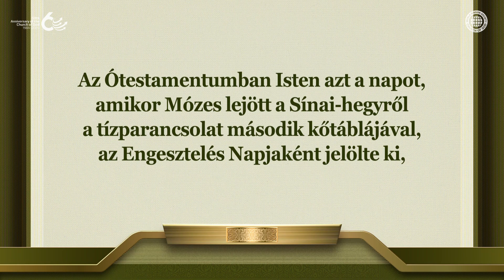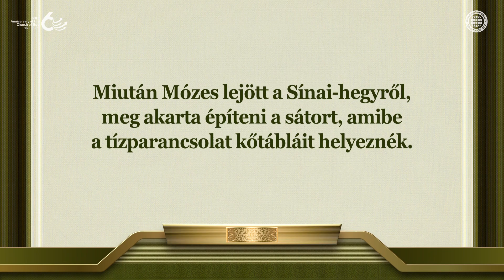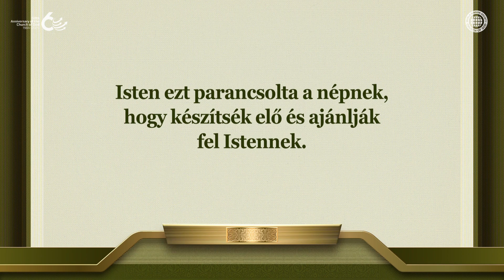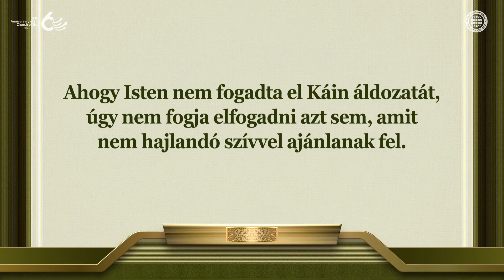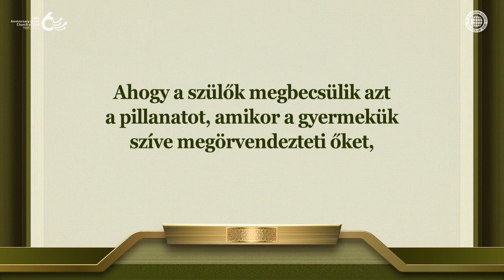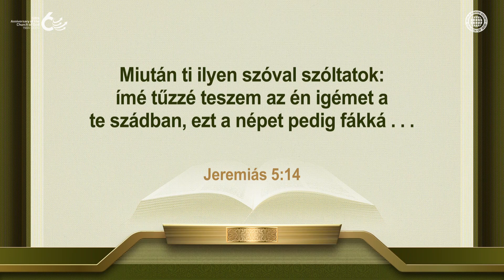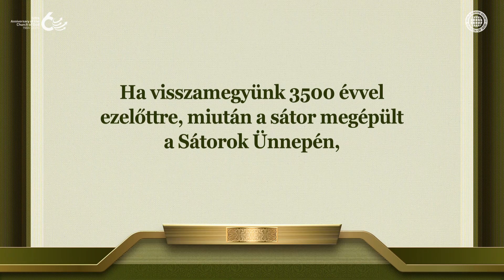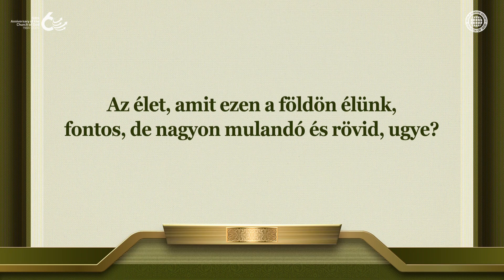A Jeruzsálem Templom Befejezése és a Sátorok Ünnepe | Isten Egyháza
Isten akarata, amit Mózes kihirdetett a népnek: „Építsétek meg Isten templomát!”
Isten a napot, amikor Mózes lejött a tízparancsolat második kőtáblájával, az Engesztelés Napjaként jelölte ki, és a Sátorok Ünnepe volt az az ünnep, amikor az izraeliták megépítették a sátort a tízparancsolat kőtábláinak elhelyezésére.
Ahogy 3500 évvel ezelőtt láthattuk, a legfontosabb szempont Isten templomának építésében, hogy olyan szívvel rendelkezzünk, amely meghatódva csatlakozik és hajlandó részt venni.
Az ilyen emberek bőséges anyagot ajánlottak fel a templom építésére.

Isten Egyházának tagjai az anyagok, amiket Isten kíván ebben a korban a Jeruzsálem Templomért
Manapság az egész világ Ánszhánghóng Úrhoz és Mennyei Jeruzsálem Anyához özönlik, mert Isten népe a Jeruzsálem Templomot alkotó különböző anyagokat jelképezik.
Van egy jövendölés, hogy ahogy az Ótestamentumban különböző ágakat gyűjtöttek össze a Sátorok Ünnepére, úgy Isten népe különböző faként fog összegyűlni Jeruzsálembe.

II. Mózes 35:21-22
És eljöve mindenki, a kit a szíve indíta, és a kit lelke hajt vala, és hozának áldozatot az Úrnak, a gyülekezet hajlékának készítéséhez, és annak minden szolgálatához, és a szent ruhákhoz valókat.
És jövének férfiak és asszonyok együtt, mind, a kit szíve indított . . .

Efézus 2:20-22
Kik fölépíttettetek az apostoloknak és prófétáknak alapkövén, lévén a szegletkő maga Jézus Krisztus,
A kiben az egész épület szép renddel rakattatván, nevekedik szent templommá az Úrban;
A kiben ti is együtt építtettek Isten hajlékává a Lélek által.